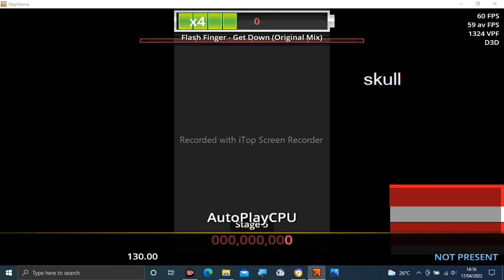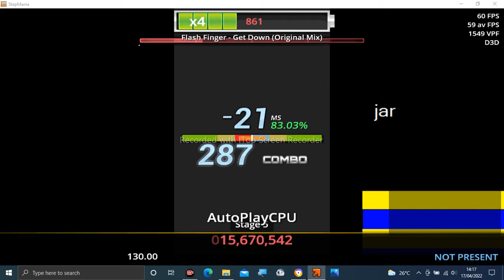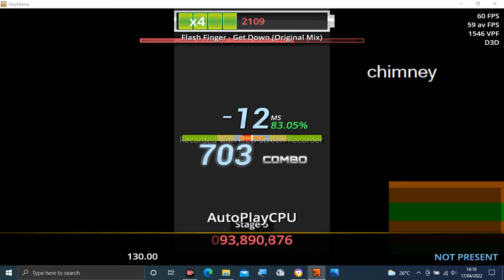Stepmania Audio - Get Down (Original Mix)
Tittle: Get Down (Original Mix)
Artist: Flash Finger
Label: Attack The Music